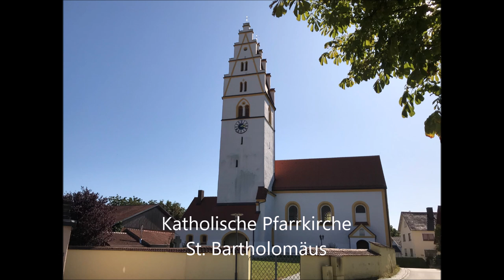Niedermotzing SR St. Bartholomäus Vollgeläut zum Sonntageinläuten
Es läuten die vier Glocken der Katholischen Pfarrkirche St. Bartholomäus in Niedermotzing im Landkreis Straubing-Bogen in Niederbayern.

DIsposition: ges´ b´ des´´ es´´

Pfarrkirche St. Bartholomäus. Sie wurde 1722 erbaut; die Sakristei und der Turm sind spätgotisch.

Aufnahme am Samstag, den 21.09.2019 um 15:00 zum Sonntageinläuten